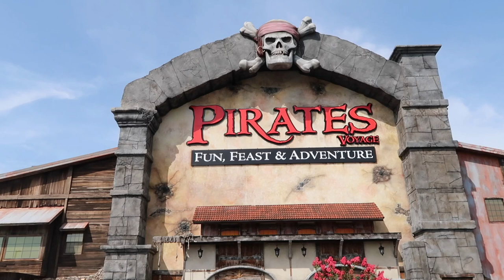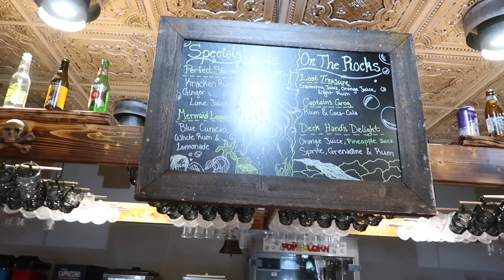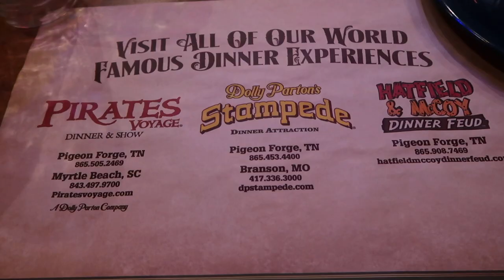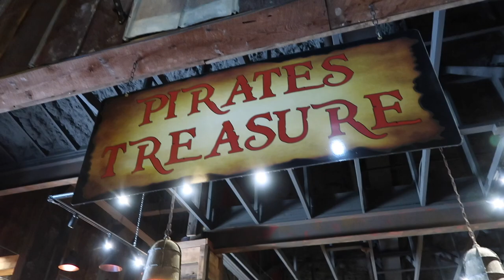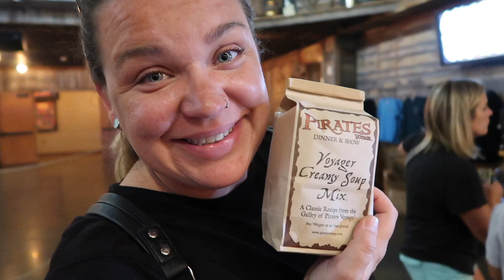PIRATES VOYAGE DINNER SHOW FULL REVIEW/IS THIS THE BEST DINNER SHOW IN PIGEON FORGE TENNESSEE?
Today we visit the Pirates Dinner Show in Pigeon Forge Tennessee. We give you a full review and a overview of the show. We let you know if it is worth it and what our favorite dinner show in the Pigeon Forge area is.